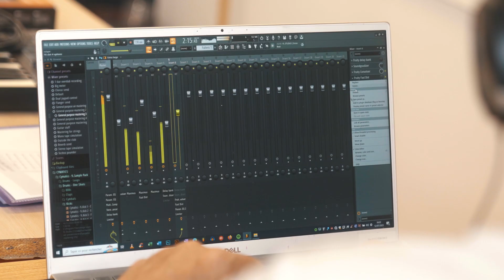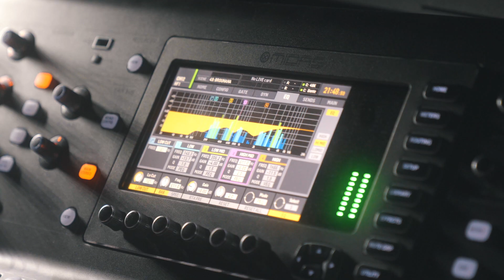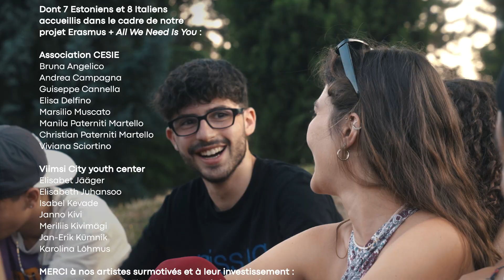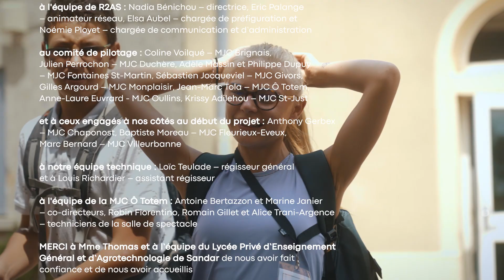BROUHAHAS 2023 | AFTERMOVIE | R2AS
LE RÉSEAU RHÔNE · AIN · SAÔNE DES MJC A ORGANISÉ DU 10 AU 14 JUILLET 2023, LA 2ème ÉDITION DES BROUHAHAS : UN SÉJOUR INÉDIT SOUS FORME D’UNE RÉSIDENCE ARTISTIQUE POUR LES 12-25 ANS.

R2AS - le Réseau Rhône ∙ Ain ∙ Saône des Maisons des Jeunes et de la Culture - a initié pendant les vacances d’été un séjour hors norme avec une immersion dans les "Brouhahas artistiques et culturels".

Dans un contexte en tensions*, les MJC ont offert un espace de création et d’expression à 70 jeunes âgés de 12 à 25 ans, issu.e.s de territoires différents (quartiers, communes, pays) en leur permettant de travailler avec un.e artiste dans l’objectif de produire une création artistique collective avec une contrainte de temps et de lieux.

*Émeutes du 27 juin au 15 juillet 2023 déclenchées par la mort du jeune Nahel à Nanterre.

13 DISCIPLINES / 2 PARCOURS / 1 RESTITUTION / 4 JOURS
Les ateliers de pratiques se sont déroulés sur 4 jours dans un seul et même lieu où les jeunes étaient hébergés : le lycée Sandar à Limonest (Lyon).
Deux parcours ont été proposés :

EXTRÊM’ | 6 sessions de 3h sur 1 discipline avec le même artiste
Ateliers : Rap / Interprétation / Écriture avec Cyrious, MAO avec Samson Gayaud, Stand up avec Bamba Fall, Video Pocket avec Adam Garner, Comédie musicale avec Elodie Patersky, Musique pop-rock avec Jay Brush, Afro dance avec Elyes Benhamana

DÉCOUVERTE | 3 x 2 sessions de 3h sur 3 disciplines avec 3 artistes différents
Ateliers Cultures urbaines : Rap / Interprétation / Écriture avec KLM, Beatbox avec Rewind, Krump avec Jekyde
Ateliers Into the move : Photo pocket avec Héloïse Rochette, Mouvement avec Thaïs Desveronnieres, Théâtre d’impro avec Josiane Vermare

La restitution finale s’est tenue le jeudi soir 13 juillet dans la salle de spectacle Ô TOTEM LIVE de la MJC Ô TOTEM à Rillieux-la-Pape.

Crédits Musique - Brouhahas - Au-delà des frontières :
Instru : Elea Force, Pierre Meriaux
Textes & Interprétation : Ajsa Begani, Youssouf Dosso, Théo Girard
Enregistrement & Mixage : Cyrious, Théo Tsangary

Captation & Montage : Kabocharts

Avec le soutien de la DRAC, le Ministère de l’Éducation nationale et de la Jeunesse, la Métropole de Lyon et la Ville de Lyon